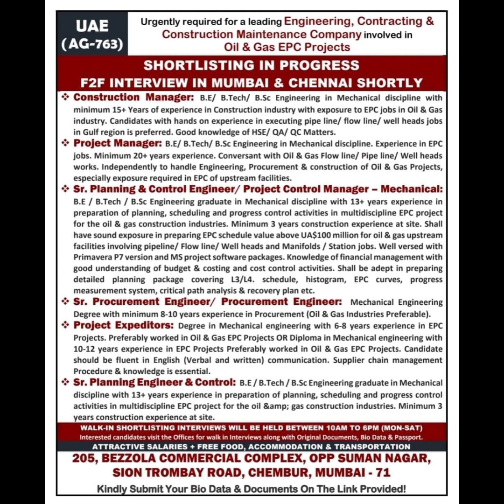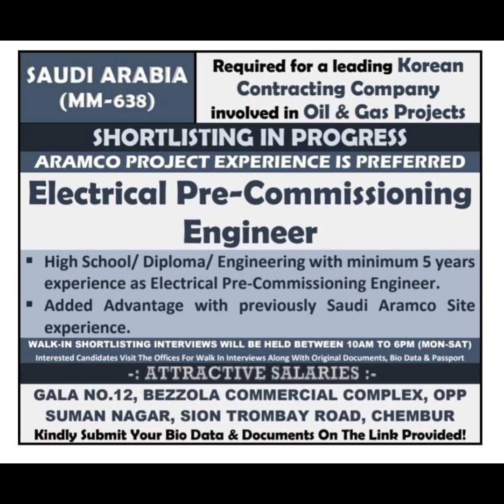7 January assignment abroad times // Saturday assignment abroad times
7 January assignment abroad times // Saturday assignment abroad times

today vacancy,
abroad job,
abroad job vacancy,
oman job,
aaj ka vacancy,
7 jan 2023 assignment abroad times,